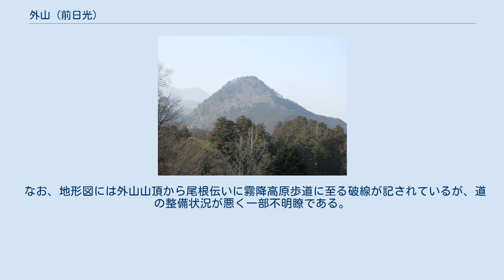外山 (前日光)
外山（とやま、そとやま）は栃木県日光市萩垣面にある山。
旧日光市市街地の北側に位置し、標高は880.2m。
 外山は、栃木県日光市萩垣面に在る主に石英斑岩から成る山である。
 山頂部まで木が生い茂っているものの、独立峰であることもあって山頂からの展望はよく、北側には日光表連山の山々が、また南側には日光市街地と鳴虫山、今市市街地や日光杉並木のほか、宇都宮市方面の山並まで見渡せる。
 日光山の魔除けとして毘沙門天が祀られており、その歴史は弘法大師の日光入山にまで遡るとの伝承もある。
 世界遺産に登録されている日光山輪王寺、日光東照宮、日光二荒山神社の鬼門にあたる北東に位置することから、山頂部にはこれを守護するため毘沙門堂が建てられ毘沙門天が祀られている。
毘沙門堂はかつて木製であったが、現在は石製のものに造り替えられている。
 明治時代の廃仏毀釈により輪王寺の境内地となったが、以前は神社地であり、その名残として参道である登山道には石鳥居が残されている。
 1878年（明治11年）、日光に滞在したイザベラ・バードは、日課としてまず日光東照宮などの寺社群を見学し、滝を見て、男体山、赤薙山、女峰山、大真名子山、小真名子山という日光の五大峰が雪を被っている様子や、さらに江戸から歩いてきた関東平野の彼方に筑波山が広がるのを外山から眺めた後、最後に日光の生活ぶりを知るため入町を見物したと、自身の手記（『イザベラ・バードの日本紀行』・講談社）に記している。
 旧日光市街地に近い稲荷川（大谷川の支流）沿いに登山口があり、山頂まで登山道が通じている。
この登山口から外山山頂までは徒歩で30分から小一時間程度であり、小休止を入れても往復2時間から3時間程もあれば登山が可能である。
 なお、地形図には外山山頂から尾根伝いに霧降高原歩道に至る破線が記されているが、道の整備状況が悪く一部不明瞭である。